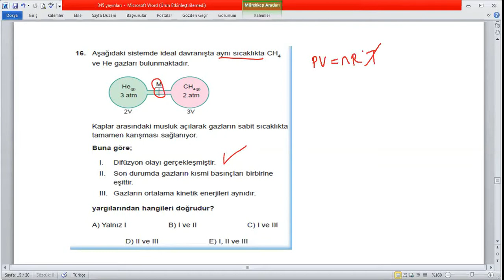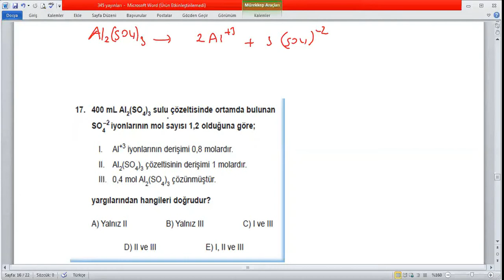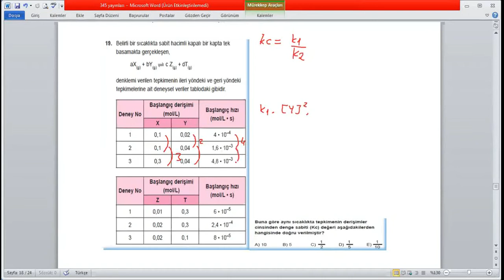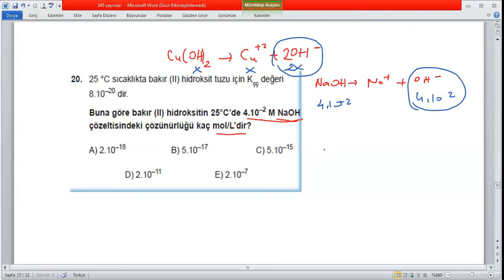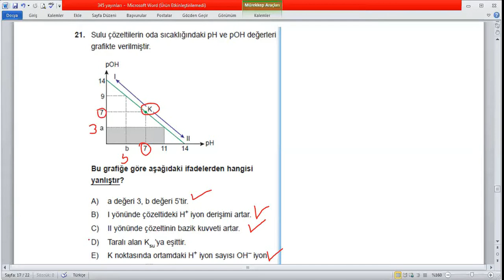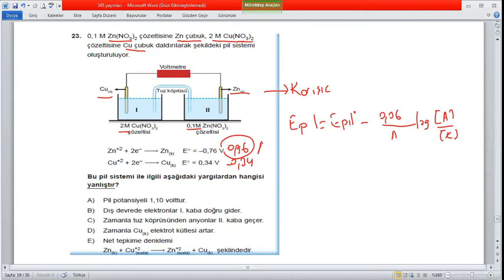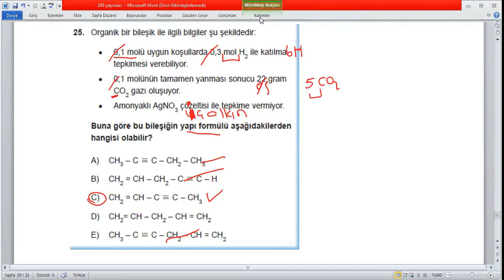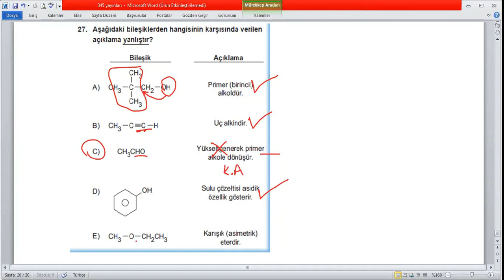3 4 5 Yayınları AYT Kimya Denemesi 02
Kimya Öğretmeni Gülcan BALI